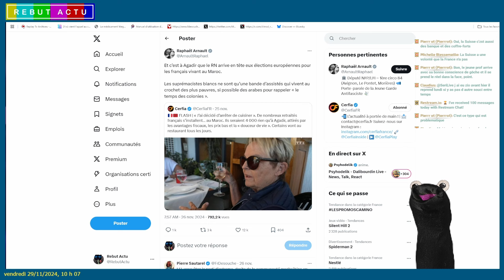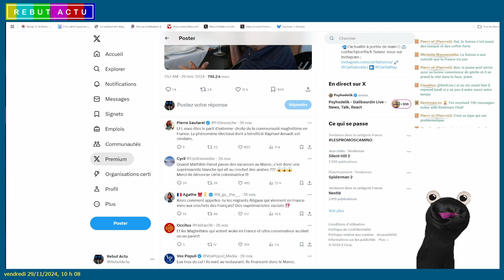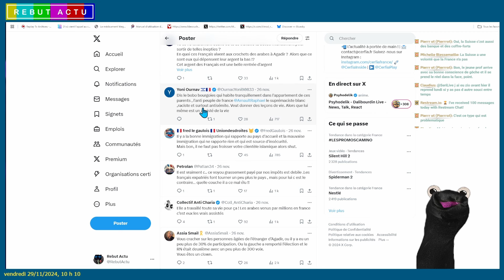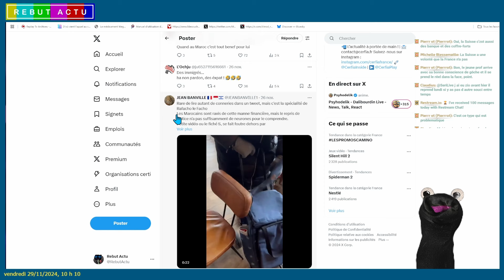POUR LE DÉPUTÉ LFI RAPHAEL ARNAULT, LES FRANÇAIS VIVANT AU MAROC SONT DES “SUPRÉMACISTES BLANCS”